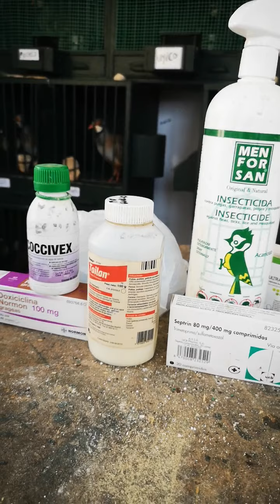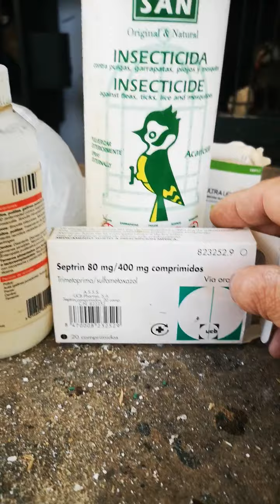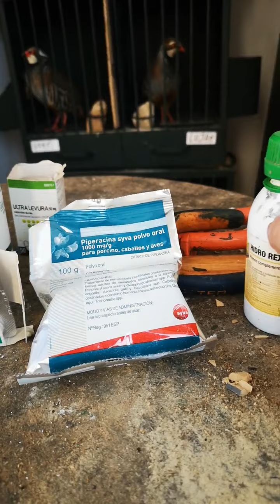28 de abril de 2021